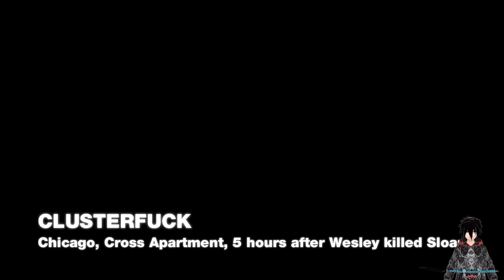W̶͍̥̟͕͜͝o̶̭̪̹̲͐̾o̷̪̠̟͓̓ Plays... Wanted: Weapons of Fate [No Commentary]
Hello everyone today we are playing a game called Wanted: Weapons of Fate,
[The Developers]
GRIN AB
[The Publishers]
Warner Bros. Interactive Entertainment
[The Release Date]
3 April 2009

▬▬▬▬▬▬▬▬₪₪₪₪ஜ۩۞۩ஜ₪₪₪₪▬▬▬▬▬▬▬▬▬
✖️Game works fine with no problems, This game is so sick I never heard of it, This is similar to Max Pain I love it and is so easy to get headshots✖️
▬▬▬▬▬▬▬▬₪₪₪₪ஜ۩۞۩ஜ₪₪₪₪▬▬▬▬▬▬▬▬▬
▬▬▬▬▬▬▬▬₪₪₪₪ஜ۩۞۩ஜ₪₪₪₪▬▬▬▬▬▬▬▬▬
                 ▁ ▂ ▃ ▅ ▆ █ 🎮THE GAME🎮 █ ▆ ▅ ▃ ▂ ▁

▬▬▬▬▬▬▬▬₪₪₪₪ஜ۩۞۩ஜ₪₪₪₪▬▬▬▬▬▬▬▬▬

▬▬▬▬▬▬▬▬₪₪₪₪ஜ۩۞۩ஜ₪₪₪₪▬▬▬▬▬▬▬▬▬
                        ▁ ▂ ▃ ▅ ▆ █ 💀ME💀 █ ▆ ▅ ▃ ▂ ▁

[Unavailable Yet]
[NEVER]
The Intro & Outro Song:

▬▬▬▬▬▬▬▬₪₪₪₪ஜ۩۞۩ஜ₪₪₪₪▬▬▬▬▬▬▬▬▬

▬▬▬▬▬▬▬▬₪₪₪₪ஜ۩۞۩ஜ₪₪₪₪▬▬▬▬▬▬▬▬▬
                ▁ ▂ ▃ ▅ ▆ █ 🕒CHAPTERS 🕒█ ▆ ▅ ▃ ▂ ▁
Shortcuts to move forward and backward through chapters:
[Ctrl+→ or ← on Windows, ⌥ opt+→ or ← on Mac]

00:00 - Intro
00:20 - Menu
01:13 - Training
06:23 - Cutscenes
08:58 - GamePlay
59:59 - Outro

▬▬▬▬▬▬▬▬₪₪₪₪ஜ۩۞۩ஜ₪₪₪₪▬▬▬▬▬▬▬▬▬

▬▬▬▬▬▬▬▬₪₪₪₪ஜ۩۞۩ஜ₪₪₪₪▬▬▬▬▬▬▬▬▬
                      ▁ ▂ ▃ ▅ ▆ █ 🏷TAGS🏷 █ ▆ ▅ ▃ ▂ ▁
▬▬▬▬▬▬▬▬₪₪₪₪ஜ۩۞۩ஜ₪₪₪₪▬▬▬▬▬▬▬▬▬